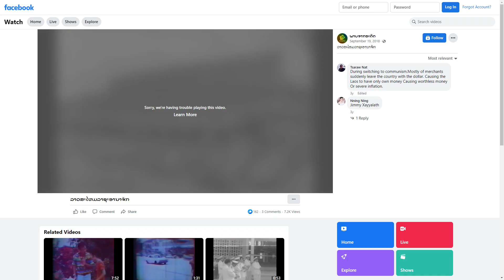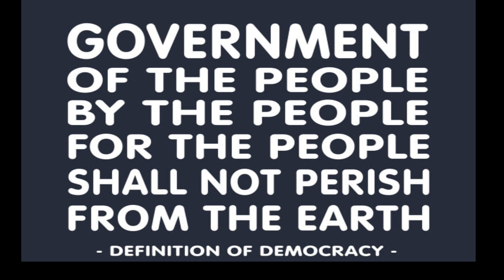Laos before 1975